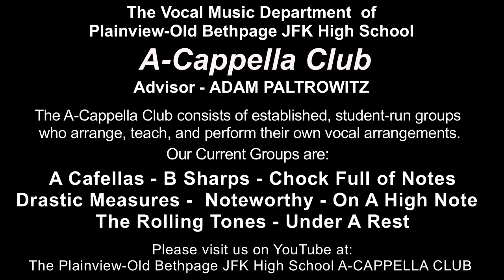Back to Black - performed by Drastic Measures (POBJFKHS)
Plainview-Old Bethpage John F. Kennedy High School

Spring Night of A-Cappella - 2016
Our A-Cappella program consists of 8 ensembles who are student-run.

All arrangements are created by group members.

Adam Paltrowitz, advisor